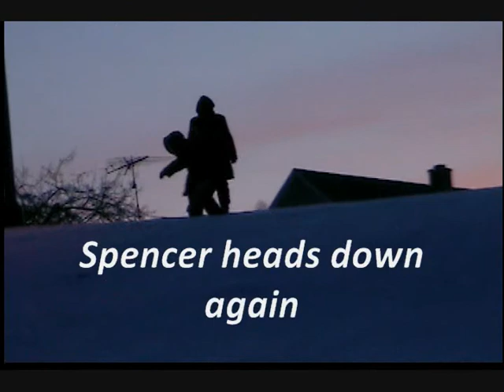Laack boys go sledding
Sean (Andereggen), Spencer and Stephen Laack headed out to Vollrath Bowl, Sheboygan, Wis., on Tuesday, Jan. 5, 2010, to go sledding with their maternal grandmother, Lisa Cooke of Fairfax, Va. Lisa came to Sheboygan to visit the boys over the holidays. She also bought Spencer a new snowboard for his birthday. Spencer turned 11 on Jan. 3.